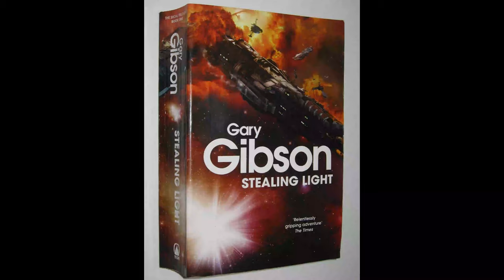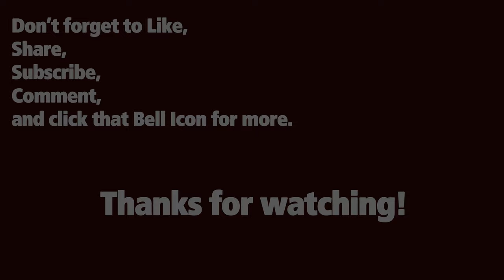Geek Girl launches new channel!!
Welcome to the Frost Ees OP channel. This is a lifestyle/vlogging channel where I will be posting on my favorite topics of space science, sci-fi, PC gaming, skiing, snowboarding and rollerblading along with some travel too!! (and other bits and bobs that might pop up)

Novel: Gary Gibson - Stealing Light